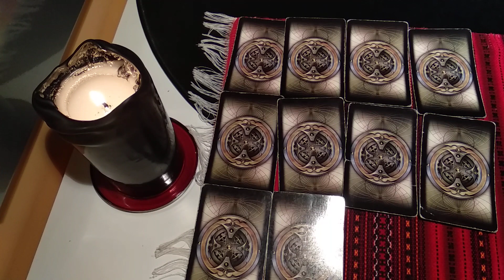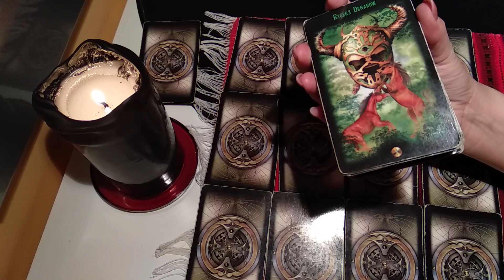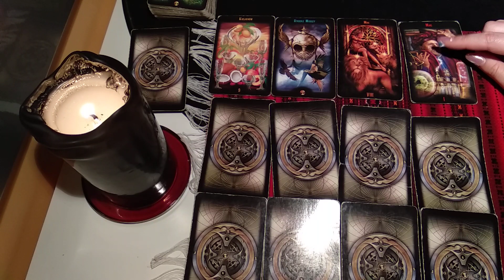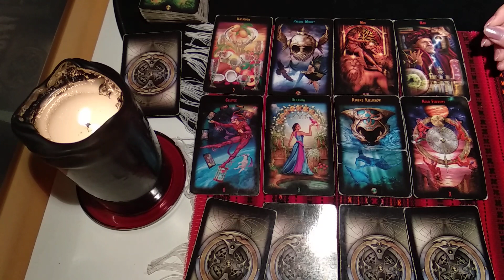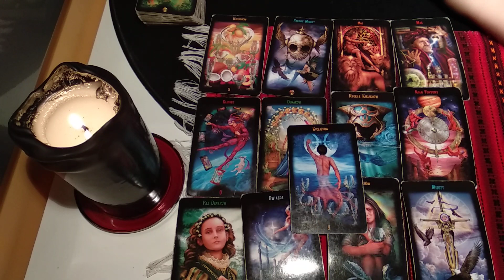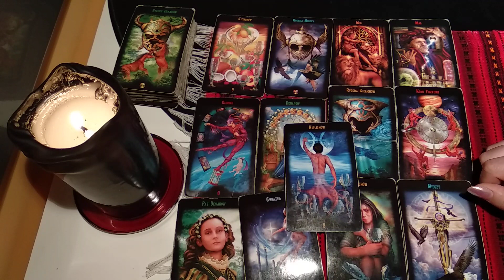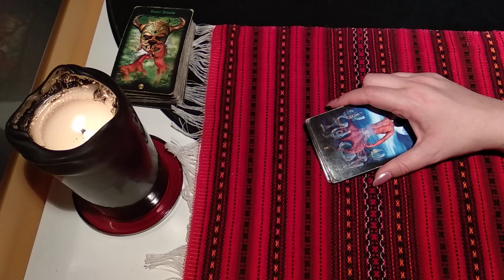Panna Horoskop Grudzień 2018